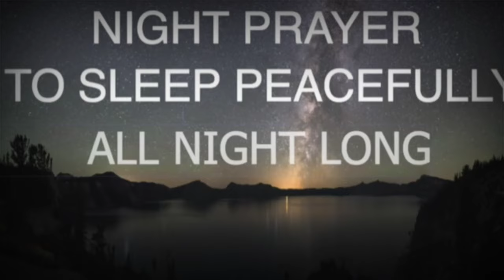Prayer over Family for Peaceful Sleep || CamStill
Heavenly and merciful Father, as we come to the end of the day, I pray that You will spread your protective arms over me and my family. Cover us with your protecting angels and keep us well and safe from all harm and spiritual attacks.

            Almighty Father, I count myself blessed for the wonderful family members You’ve bound me with, though I may not always appreciate them. Give us peace and love towards one another. Quell the quarreling tongue. Bring us close to each other.

I pray for my family members who are not Christians, who have not given their lives to Christ. Bless them, oh Lord, with understanding and wisdom. May they come to know you and have a relationship with you. In Jesus all-powerful name I pray, Amen!